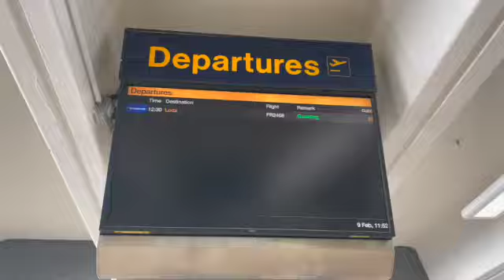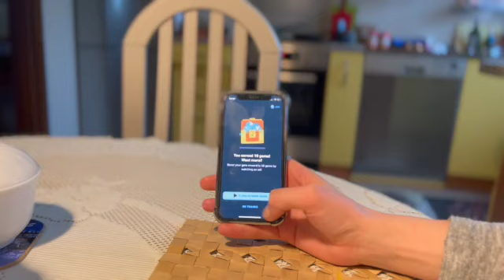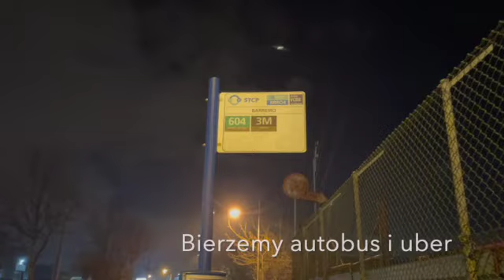Weekly Vlog // Lecimy do Polski na urodziny mamy! // #6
Hej!

Zapraszam do oglądania vlog #6